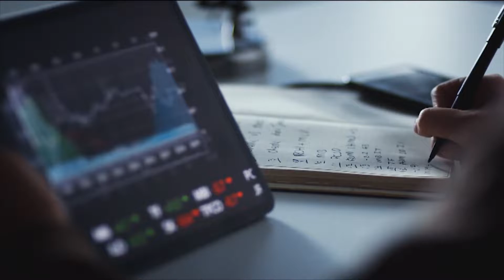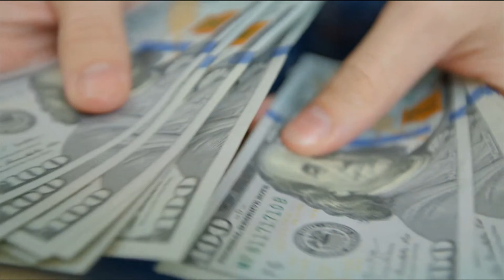Nuevo incremento en la tasa de interés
📈Por cuarta vez en el año la Reserva Federal aumenta la tasa de interés con 0.75%. Expertos temen una pronta recesión y un nivel de incremento total de 3.5% al terminar el 2022, una cantidad no vista en más de 10 años.